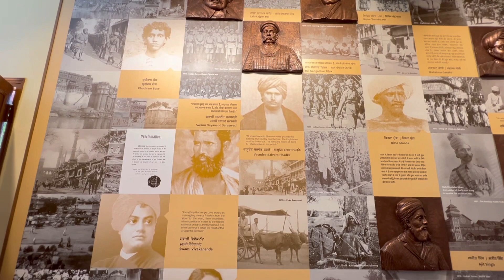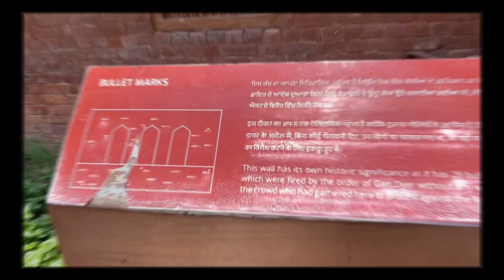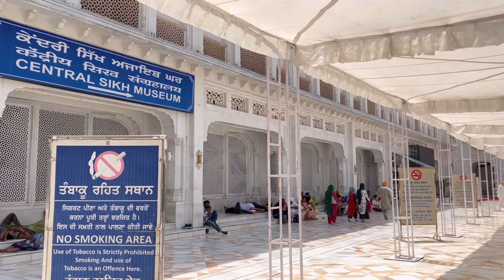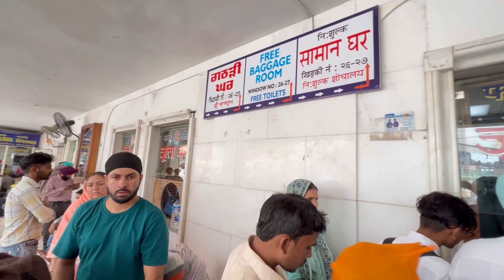Amritsar in 1 day | Golden Temple | Wagah Border | Jallianwala Bagh | Trip Day 2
This is a detailed vlog for covering Majn places in Amritsar in just one day . This also covers parade in details at Wagha Border .

ABOUT ME

My name is Purnima Nayak and I am a SAP Consultant by Primary Profession.
I am from Odisha and I am put up in Bengaluru . Since I love traveling, I have started this channel to post Vlogs to help everyone with information and real time experience. I also write short blogs on Travel and Food on Instagram and Facebook. Do follow me and you won't regret !! Apart from this, I love singing and have singing since a long time now. This channel will be all about Travel and Food. :D

PS: People say I am multi-talented and very eager to know everything. That's the reason behind using the word Pantomath for my Channel :P :P :P

LINKS